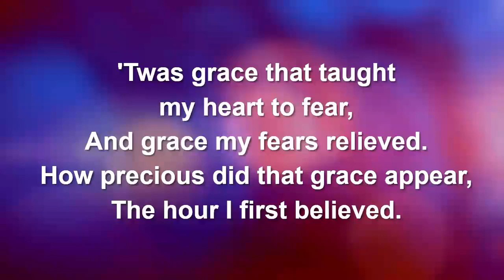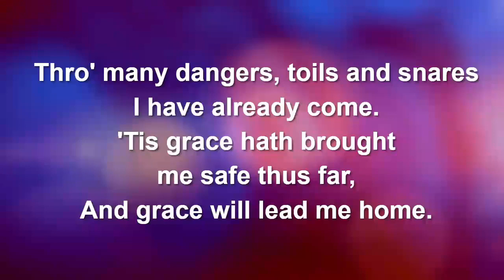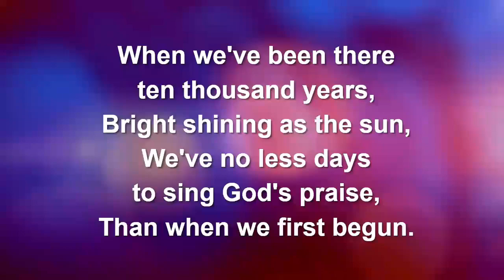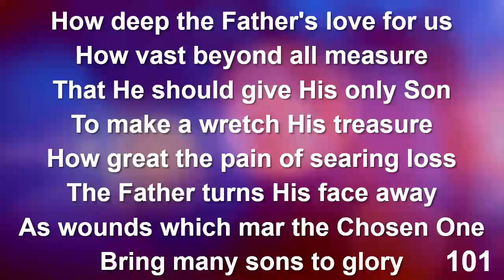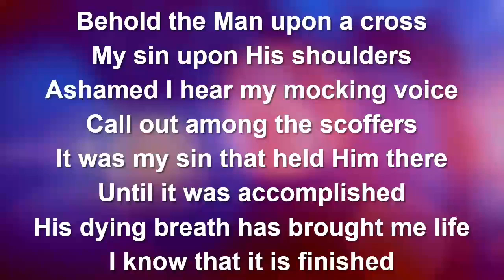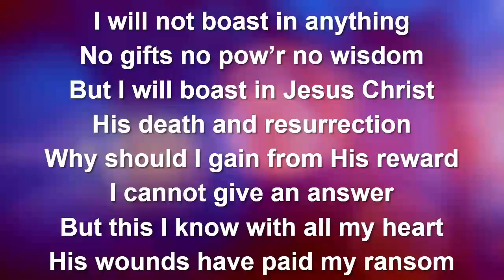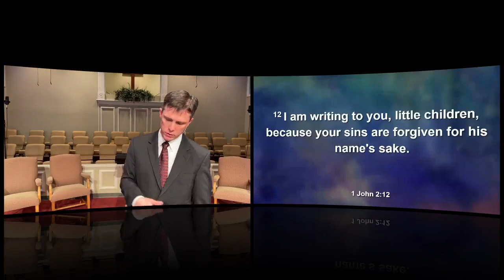Sunday Morning Worship Service (2-27-22)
What happens when we become Christians? This morning in 1 John 2:12-14, we will see the relationship changes that come through knowing Jesus. - Brother John.